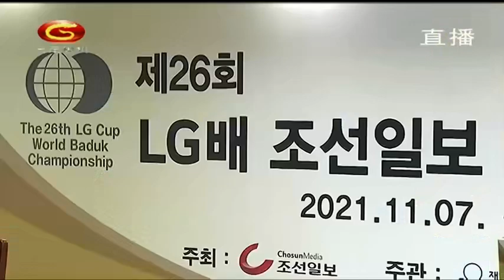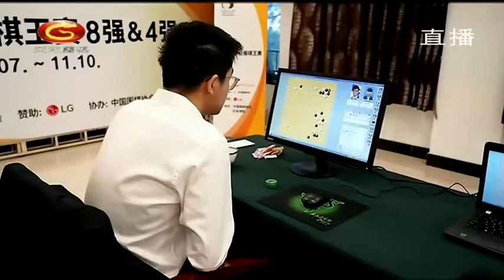天元围棋赛事直播第26届LG杯半决赛 申真谞VS柯洁（曹大元、贾罡璐）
第26届LG杯 半决赛